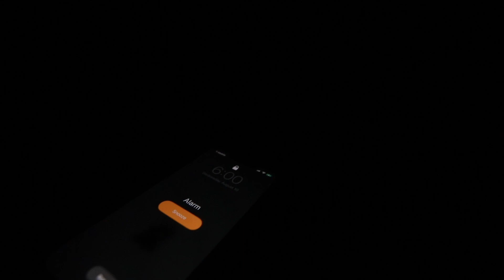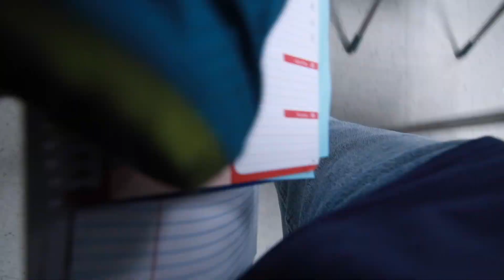My First Day of American Public High School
Follow me around for my first day of American Public High School as I vlog entering my junior year in Virginia.

0:00 - Intro
0:16 - Going on a run
1:10 - Getting ready
2:07 - Leaving for school
4:36 - School starts
6:34 - Lunch
8:46 - Leaving school
9:49 - A wrap on the day

901